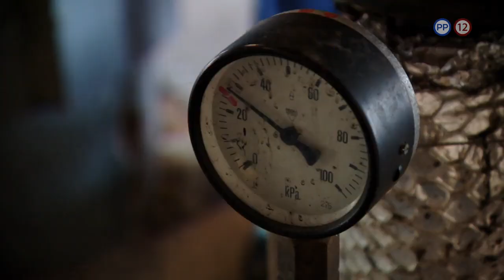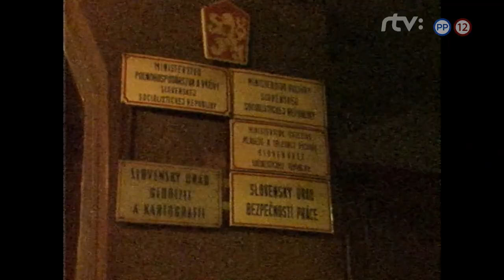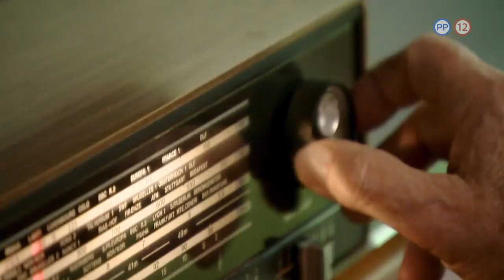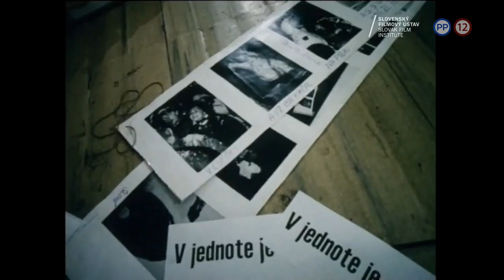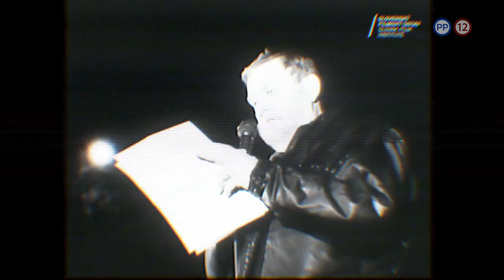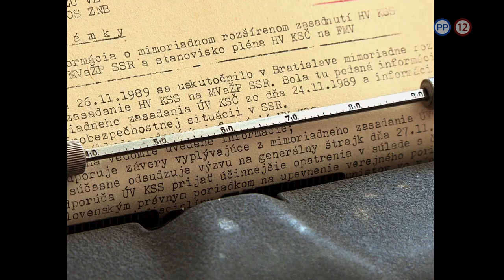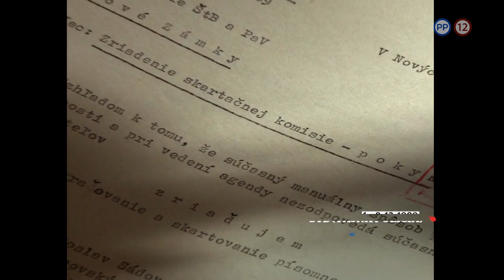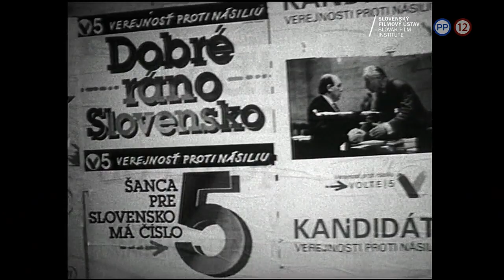Nežná 30 –dokument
pre každého fanušíka vhs kaziet sa môže pridať do mojej skupiny